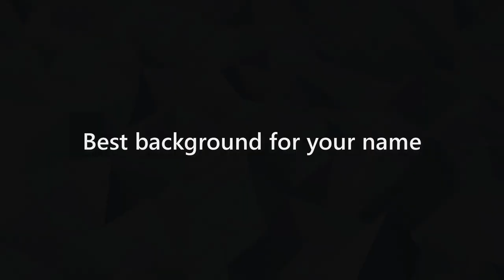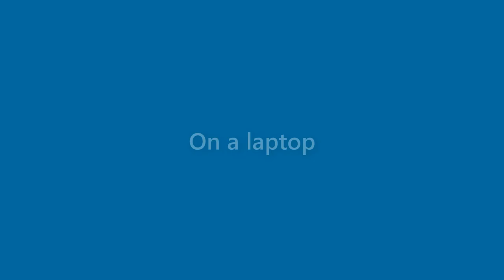Aaron Chavez - appearance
Name Look - Aaron Chavez - appearance. In this video we present "Aaron Chavez" name look and feel in various scenarios.
This video will cover:
How does "Aaron Chavez" look as a personal letterhead?
How does "Aaron Chavez" look on a business card?
How does "Aaron Chavez" look on a computer/laptop screen?
How does "Aaron Chavez" look with different background colors?
How does "Aaron Chavez" look with various fonts?